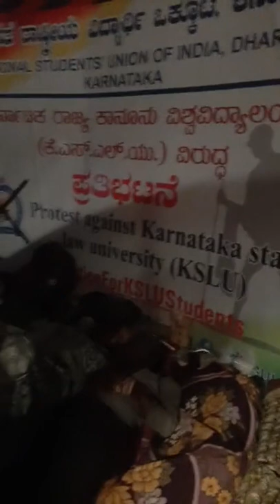KSLU students protest || 6th day || part 6